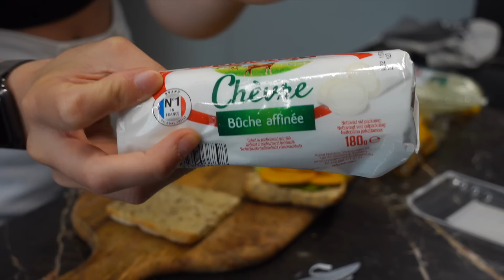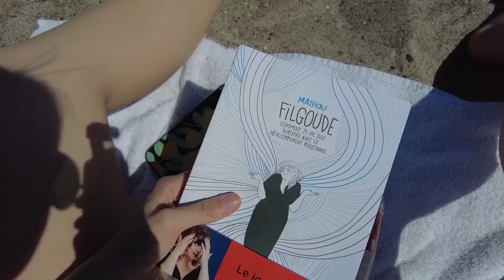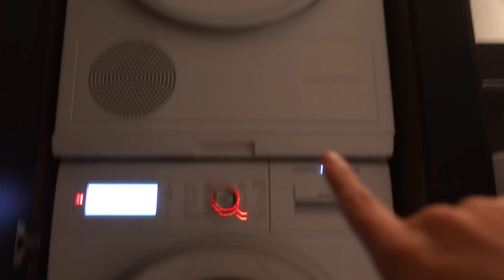MÉSAVENTURES À COPENHAGUE - je découvre le "feel good" des danois 🌾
Je pars vivre seule un mois a COPENHAGUE OMGGG, je suis surexcitée !!

D’ailleurs au montage je me suis rendue compte que la Saint Jean était vraiment populaire partout même en France, perso c’était la première fois que j’entendais ça et vous ? Vous connaissiez ?

je vous invite à commenter pour aider la chaine à se développer les loulous

ma caméra : sony zv1et DJI osmo pocket 2